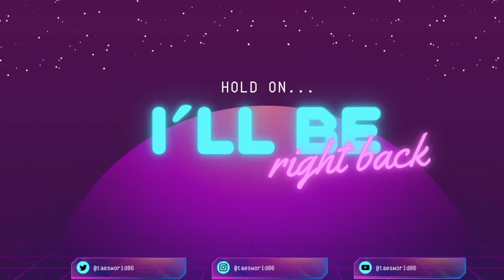NEW CHAPTER 3 SEASON 2! TEST STREAM!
HAVING FUN WITH MY FORTNITE CHAT!

@TAESWORLD86 ON EVERY SOCIAL